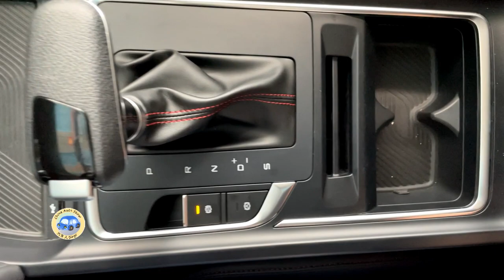2022 FAW Bestune T55 Walkaround—China Auto Show—2022款一汽奔腾T55，外观与内饰实拍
Fuel Consumption: L/100km
Engine: 1.5T L4, 124kW/169Ps, 258N.m
Gearbox: 7DCT
0-100 km/h: sec.